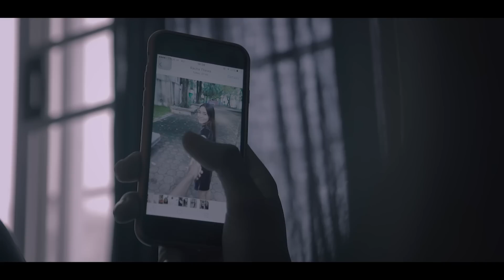ที่เก่าไม่เหมือนเดิม - REACH【Official MV】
เพลง : ที่เก่าไม่เหมือนเดิม
ศิลปิน : REACH
คำร้อง : NATHA
ทำนอง : ณัฐพงศ์ สมงาม
เรียบเรียง REACH, NATHA Project
คนที่ฉันเคยเรียกว่าที่รัก
ความทรงจำเวลาที่เคยหวาน
มันผ่านไปแล้วชวนทรมาน
และตอนนี้กำลังทำใจ
กลับมายืนที่เดิมที่ใจช้ำ
คอยตอกย้ำเรื่องราวที่ผ่านมา
ไม่อยากจะย้อนให้มันหวนมา
จบการจากลาแค่นั้นไป
กับอีกคนหนึ่งที่เธอว่าดี
แต่วันนี้เขาทิ้งเธอไป
เมื่อเธอกลับมาแต่ฉันต้องฝืนใจ
เธอกลับมาที่เก่าแต่ไม่เหมือนเดิม
ไม่มีเพิ่ม แต่กลับน้อยลงไป
กลั้นใจบอกรักไปทั้งน้ำตา
ต่อให้เธอคุกเข่าขอร้องเพียงใด
หากว่าใจเธอยังไม่ลืมเขา
ต่อให้เริ่มใหม่ ให้ทำดีแทบตายก็ไม่เท่ากัน
อยากจะคืนทุกสิ่งที่เธอให้ฉัน
ความผูกพันที่เคยให้กันไว้
ไม่คิดว่าจะมาเสียใจ
ที่ยอมให้เธอกลับมาอีกครั้งหนึ่ง
ต่อให้เริ่มใหม่ ให้ทำดีแทบตายก็ไม่เท่าเดิม
Attapol Suvantadha
Montol Krasaesom
Ratchasorn Ounwong
Pongsatorn Nantasin
Keerati Pleekklang
Mix&Mastered : ณัฐพงศ์ สมงาม @Natha Studio
GENESIS PRODUCTION Co., Ltd.
Film Director: เกียรติศักดิ์ สุวรรณรอ
Director of Photography: สมเกียรติ ธรรมโชติ
Camera Operator: มยุรี กล่อมจิตต์